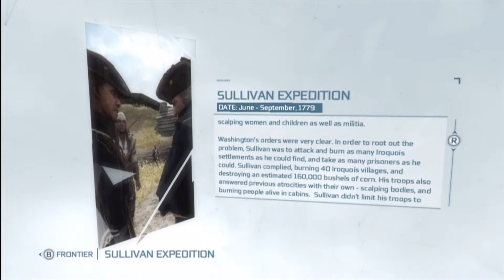Assassin's Creed 3 - Theater 58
The Enjoyment of Assassin's Creed Series (HD) Tells the story of a Assassin Connor trying to save his people and land, As Desmond Miles at the Grand Temple with the help of Juno trying to save the world.

Assassins creed 3 Walkthrough
Assassins creed 3 playthrough
Assassins creed unity
Assassins creed comet
Let's Play Assassins creed unity
Let's Play Assassins creed 3
Ubisoft
Xbox 360
PS3
Xbox one
Ps4